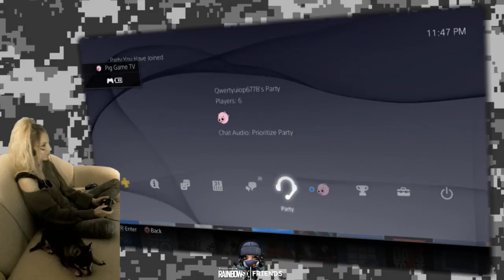Rainbow Six Friends